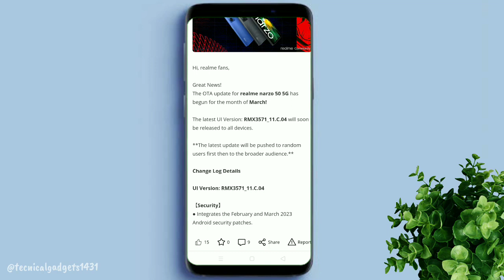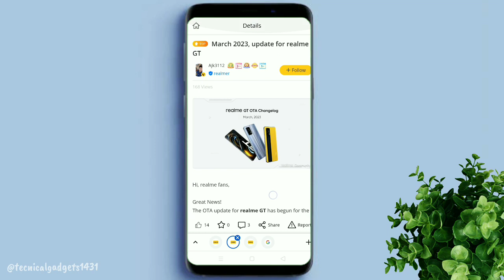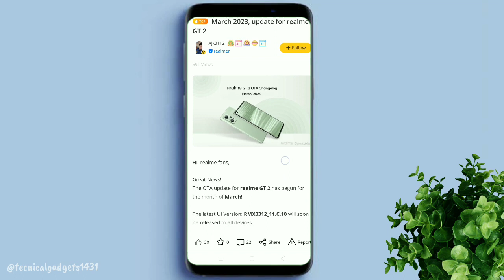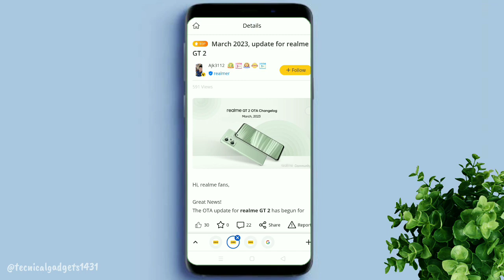Realme UI 4.0 Android 13 Update | Realme New Update March 2023 | Realme UI 4.0 Update New Features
technicalgadgets1431

My Gears .

1. 👉 Boya Mic ( Superb Mic ).

2.👉 My Smartphone. 👍💯

& NCS VLOG ( Tobjan )

realme ui 4.0 update date & time
realme ui 4.0 update march 2023
realme ui 4.0 update kab milega
realme ui 4.0 update for realme gt
realme ui 4.0 update for realme gt 2
realme ui 4.0 update for realme gt neo 2
realme ui 4.0 update for realme gt neo 3
realme ui 4.0 update for realme gt master edition